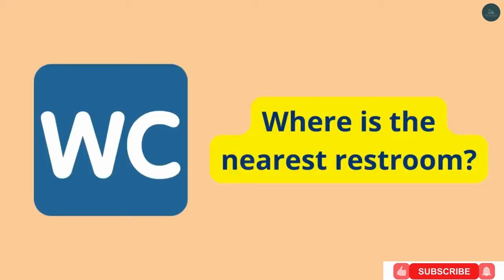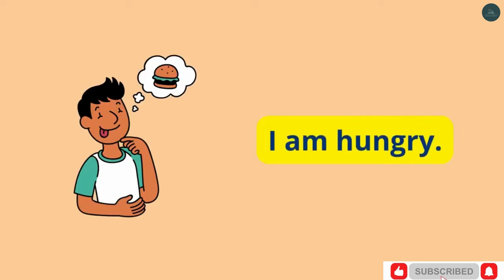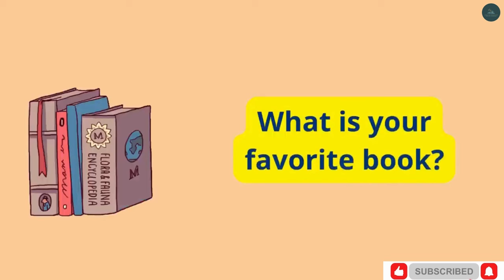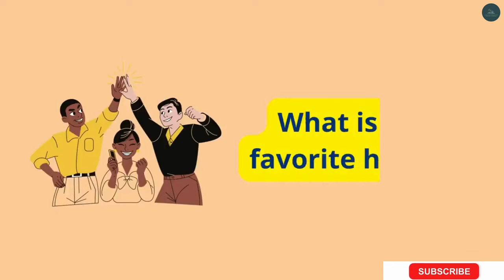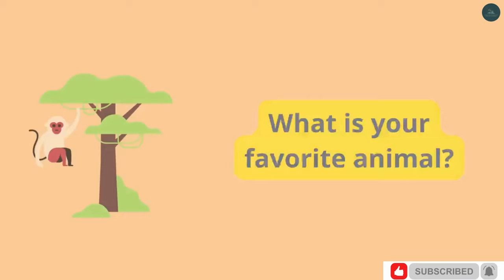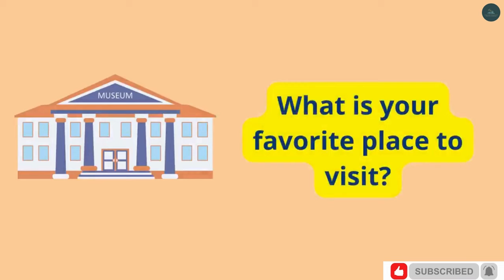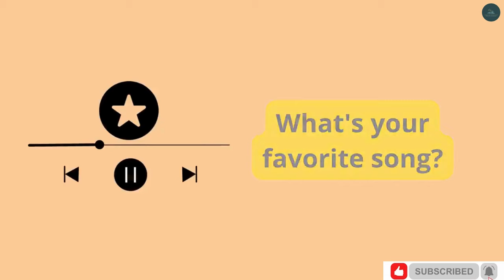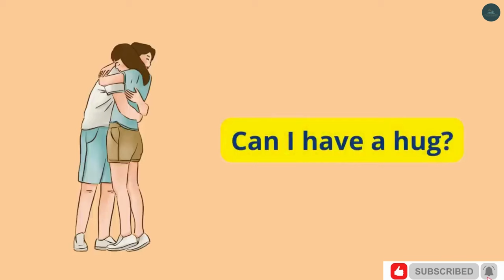100 Common Sentences in English | Learning English Speaking | Level 1 || Daily English #01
100 Common Sentences in English | Learning English Speaking | Level 1 || Daily English #010

Giphy & Photo credits : @freepik